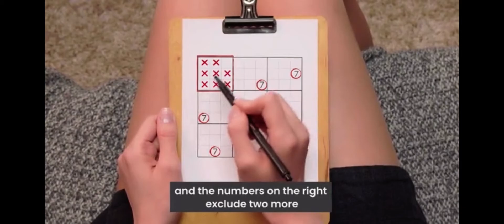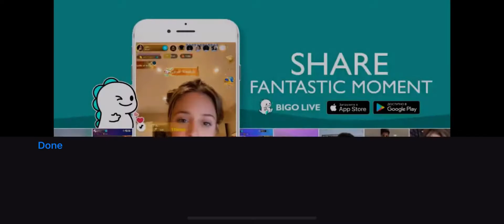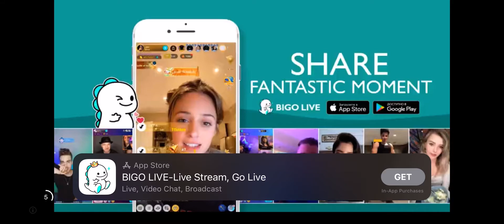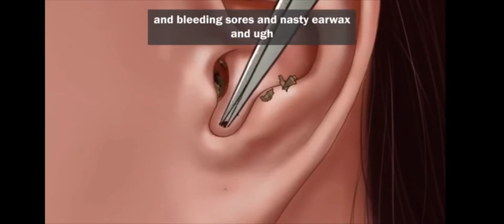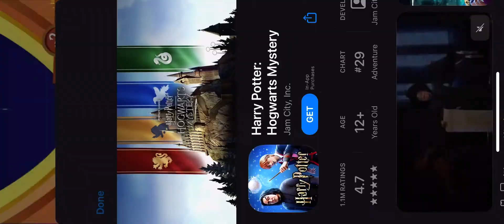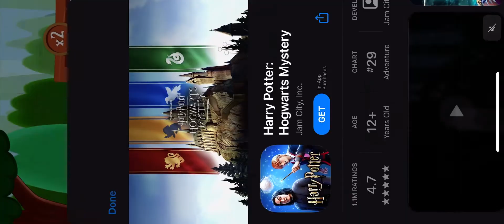My Little Pony: Princess Pony walkthrough- December 25th, 2022